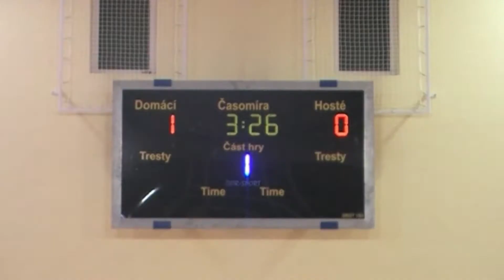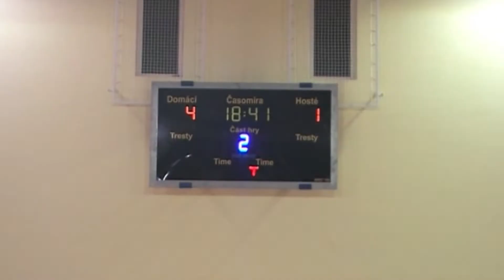AC Gamaspol Jeseník vs Agromeli Brno 2014/2015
Sledujete záznam z mistrovského utkání 2. futsalové ligy východ. Utkání se uskutečnilo dne 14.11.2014  ve sportovní hale v Mikulovicích .Střetli se v něm domácí AC Gamaspol (červené dresy ) a Agromeli Brno. Tým  AC Gamaspol Jeseník v utkání  zvítězil 4:2 (poločas 2:0).